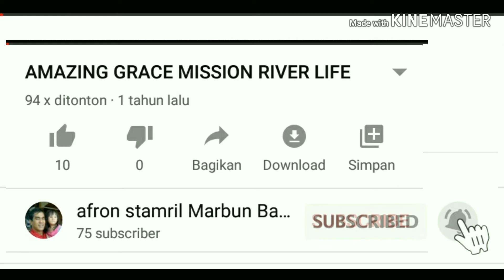KeGALAUAN KAUM MILLENIAL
Amazing Grace River Life